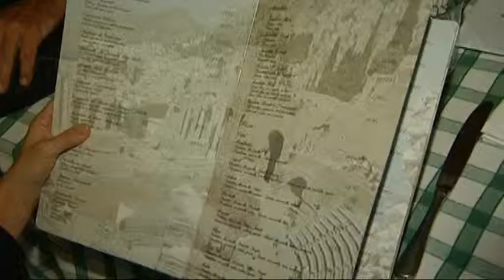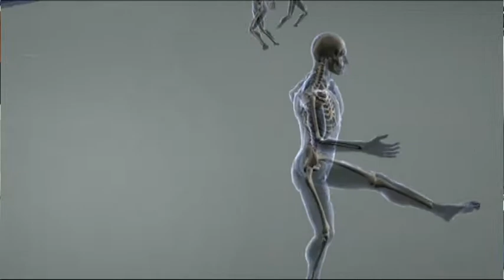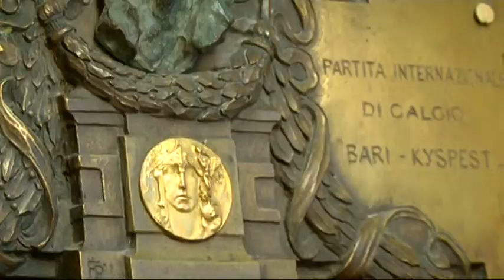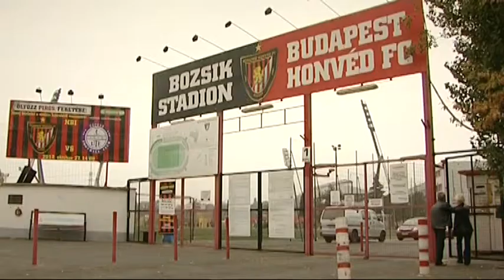IDEGENLÉGIÓSOK - A sport zsoldosai: Labdarúgás - HONVÉD